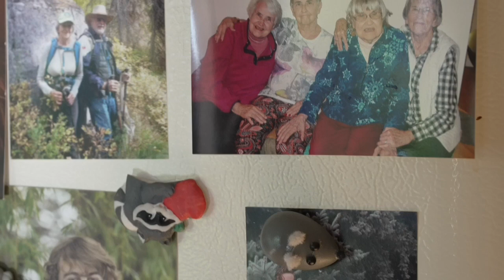"Not your average 91-year-old": Missoula Marathon's oldest racer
Returning for her twelfth year, Myrtle Miller will be this year’s oldest competitor for the Missoula Half Marathon.